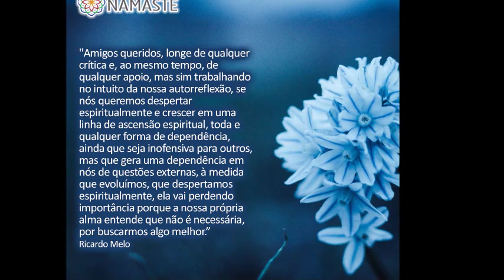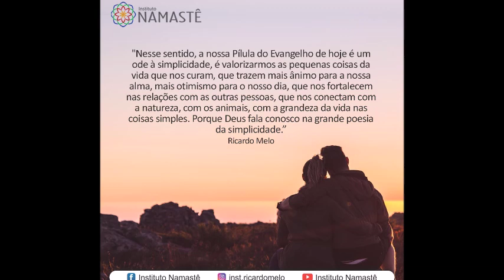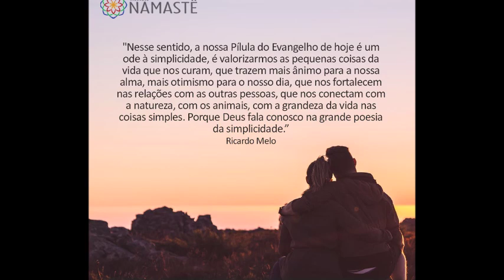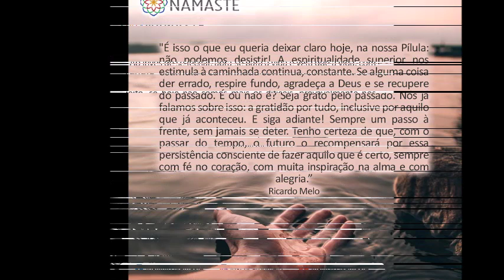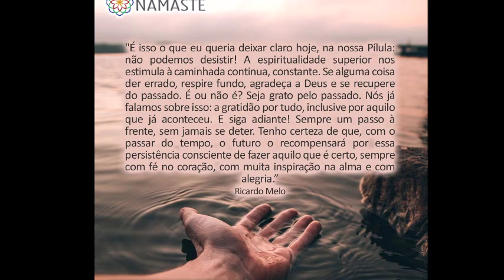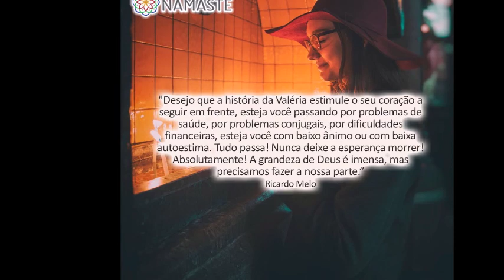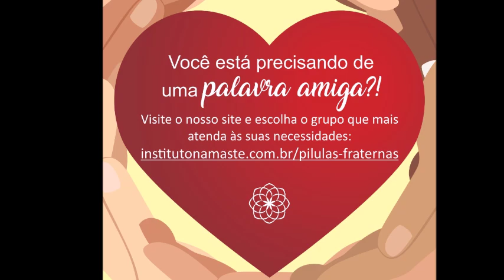Pílulas do Evangelho NOTURNA - Por que as crianças no mundo sofrem tanto? São "só" crianças...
2. Quer receber as Pilulas do Evangelho no Canal Exclusivo do TELEGRAM?